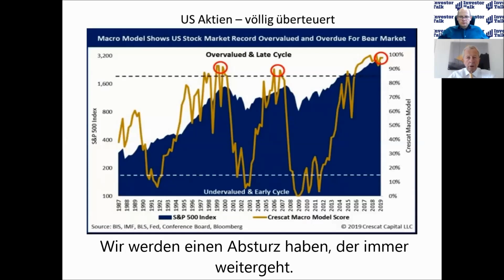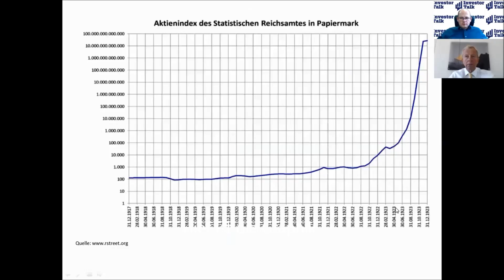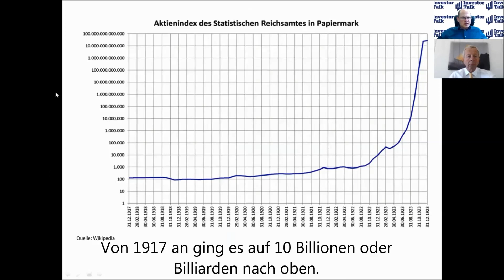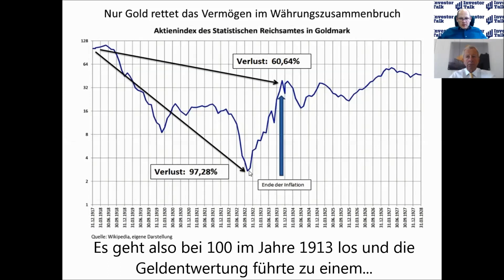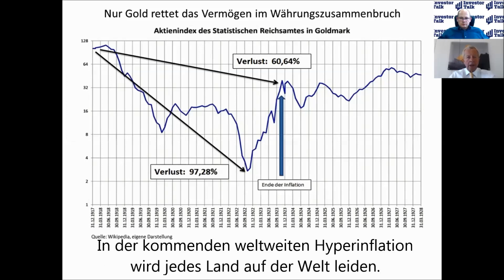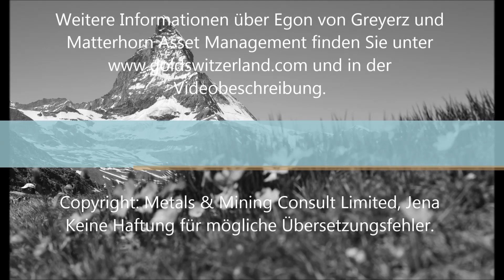Inflationsschutz mit Aktien? Eher der Weg zur totalen Wertvernichtung!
Egon von Greyerz von Matterhorn Asset Management AG stellt sich den Fragen von Jan Kneist.

Gold schiebt sich über 1.500 Dollar, US Aktien brechen stark ein. Dunkle Vorzeichen für den Herbst. Immer mehr negativ rentierliche Bonds sprechen für Gold. Sind Standardaktien ein Vermögensschutz in der Hyperinflation? Weimar-Deutschland beweist das Gegenteil! Aber die Weimarer Republik war in einer Sondersituation. Diesmal wird die Geldvernichtung global stattfinden. Es gibt keinen anderen Vermögensschutz als physisches Gold.

1:00 Große Bewegung beim Gold auf 1.535 Dollar, US Renditen komplett negativ
2:00 Gold ist in den meisten Währungen am Rekordhoch, sogar in Euro!
2:55 Wilde Börsenschwankungen gingen dem Crash von 1987 voraus
3:55 US Aktien sind völlig überteuert, teurer als 1987, 2000 und 2007
5:20 Gelddrucken wird den Markt nicht retten
6:05 Negative Zinsen in USA? Möglich!
6:25 Anleihen mit negativer Rendite, ein Widerspruch in sich!
7:10 Zusammenbruch des Anleihemarktes wird Zinsen über 20% treiben
7:30 Was passiert mit Aktien während einer Hyperinflation?
7:55 Deutsche Aktien in Papiermark, nur aufwärts
8:50 Starker nominaler Anstieg, aber realer Verlust von bis zu 97%!
9:45 Standardaktien vernichten in einer Hyperinflation das Vermögen!
10:30 Die Situation der deutschen Industrie war speziell
11:00 In der kommenden Inflation wird es anders laufen, einbrechende Verkäufe
12:30 Nur Gold ist keine Verbindlichkeit eines Dritten
13:10 Börsenwert US Aktien – 75 Billionen USD, globale Anleihen 100 Billionen Dollar
13:45 Dem gegenüber stehen 880 Mrd. Dollar Investmentgold (ca. 20.000 t)
14:20 Globale Verschuldung: 250 Billionen Dollar
15:00 Der Geldzusammenbruch wird die Asset-Blasen einstürzen lassen

Über den Interviewpartner:

Egon von Greyerz gründete Matterhorn Asset Management (MAM) 1999 als private Investmentfirma. Von Beginn an war die Strategie der Vermögenserhaltung die tragende Säule des Unternehmens. Bereits 2002 waren wir der Meinung, dass die finanziellen und wirtschaftlichen Risiken in der Welt ungewöhnlich hoch wurden. Daher investierten wir in diesem Jahr substantielle Investments in physisches Gold bei einem Durchschnittspreis von 300 US Dollar. Wir empfahlen unseren Kunden und Partnern, mindestens 25% und bis zu 50% ihres finanziellen Vermögens in physisches Gold zu investieren. Da die globalen Risiken heute noch bedeutend höher sind, sind wir der Meinung, dass eine substantielle Gewichtung von physischem Gold zentral wichtig ist.

Als der Goldpreis Anfang 2000 begann anzusteigen, stieg auch die Nachfrage nach physischem Gold. 2005 gründeten wir die Matterhorn Asset Management AG in Zürich. Einige Jahre später formierten wir GoldSwitzerland, die Edelmetalldivision von MAM. Matterhorn Asset Management Zürich, Schweiz Telefon: Matterhorn Asset Management lagert strategisch einen bedeutenden Teil ihres Vermögens in der Schweiz in physischem Gold und Silber außerhalb des Bankensystems. Wir freuen uns, unserer hochgeachteten Kundschaft aus über 60 Ländern einen einzigartigen und hervorragenden Service zur Verfügung zu stellen. GoldSwitzerland.com (Quelle: Matterhorn Webseite)

Matterhorn Asset Management hat sich an den Kosten der Videoerstellung beteiligt.